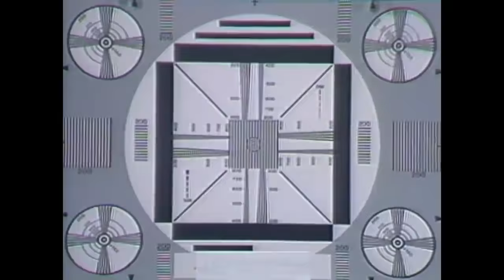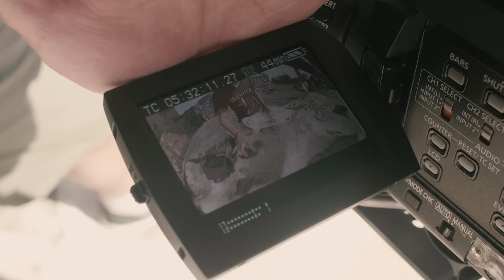Checking Out A Hidden DIY Fingerboard Park in Queens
We've always been curious about fingerboarding and its rep as skateboarding's weird cousin, so when we heard about a concrete DIY fingerboard park hiding in Brooklyn, we had to go find it.